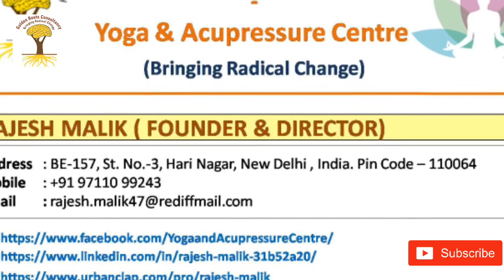The Way to Success | Holistic Solution to Success | Natural Way to Success | Grow Nature | stay fit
When we grow nature, we assist in the existence of Lord.

Then we realize Success in the life. We increase the satiation level of us within.

Here is a great Video of the connection to Lord and hence Success.

GOLDEN ROOTS CONSULTANCY
Yoga and Acupressure Centre
(Bringing Radical Change )

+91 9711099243